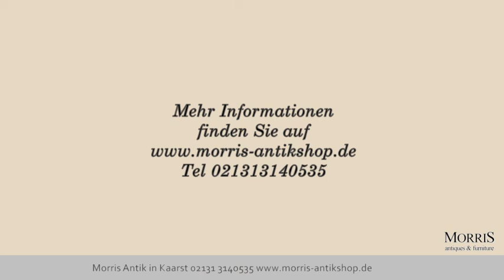Klassische Lampen Altes Design mit Neuer Technik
Art Deco und Jugendstillampen in klassischen Formen aus deutscher Handarbeit im
Eine kleine Leuchtenmanufaktur im Erzgebirge stellt für uns seit über 20 Jahren exklusive Leuchten aus klassischen Materialien her. Messingsglas und Holz machen unsere Lampen langlebig reparierbar. Vorbilder sind Lampen aus der Jugendstilzeit und werden dieser Zeit wunderbar nachempfunden. In Funktion und Innenmaterial stehen unsere Art Deco und Jugendstillampen den Originalen in keiner Weise nach. Kleine Details, wie die sichtbaren Zuleitungen, haben textilummantelte Kabel. Die vorhandenen Messingteile werden in verschiedenen Ausführungen angeboten; auf Wunsch sind sie patiniert. Dadurch wird ein antiker Effekt erzeugt, der sofort auf eine historische Jugendstillampe schließen lässt. Gerne gehen wir auch auf Ihre Sonderwünsche ein.